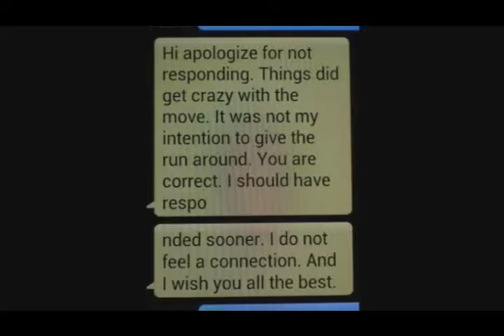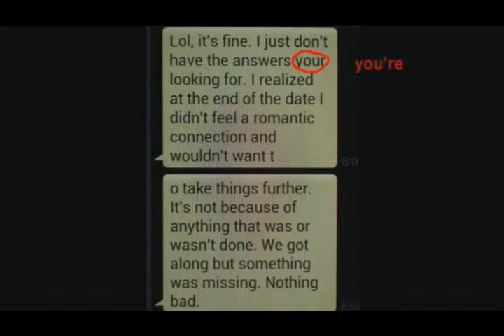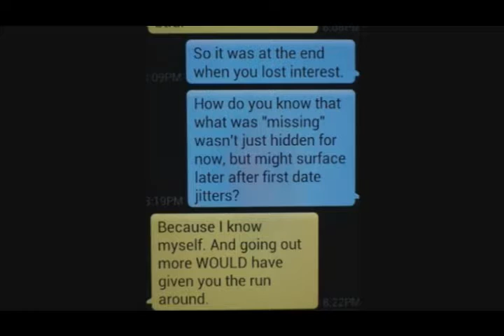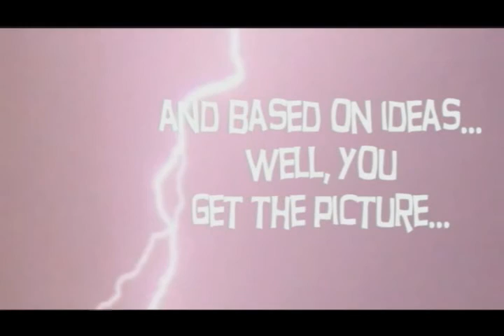Rob's Universe Episode 3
Comedy observations, news satire, video blog